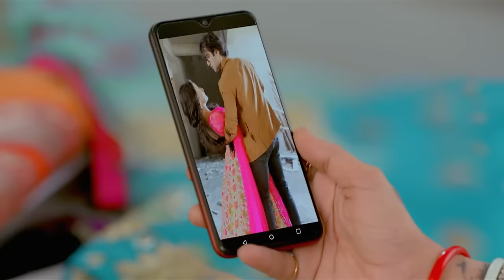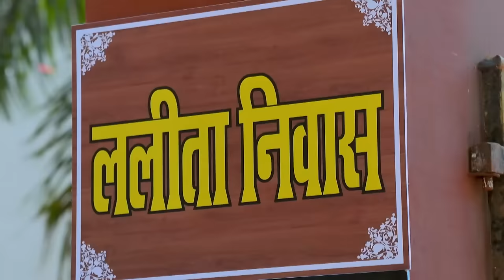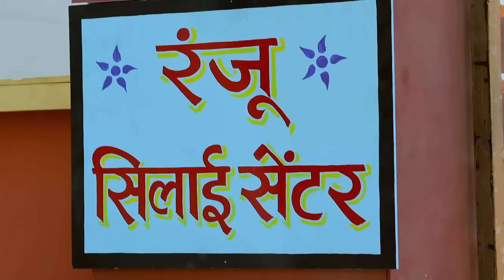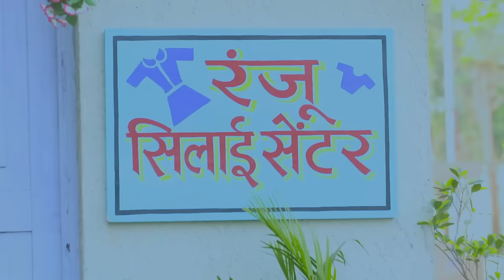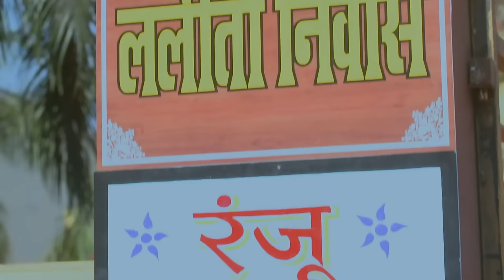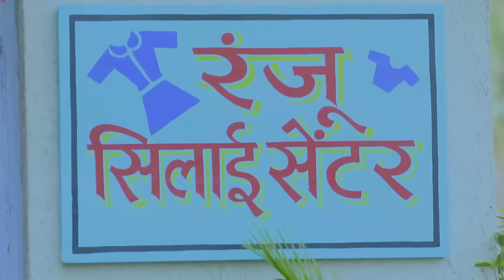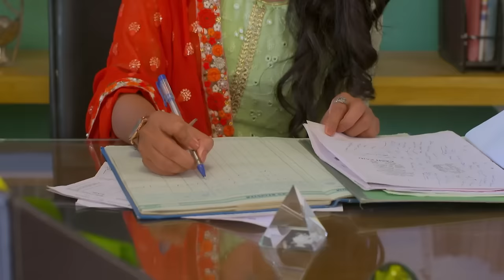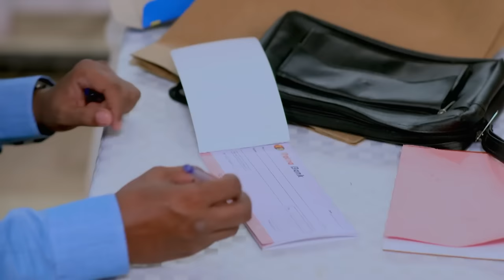Ranju Ki Betiyaan - Ranju's Daughters Episode 55 - English Subtitles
Lalita goes crazy whenever Ranju and Guddu come together in any way. Extremely jealous, she becomes very angry and tries to attract Guddu's attention by showing attitude